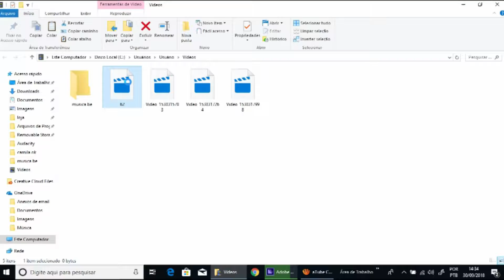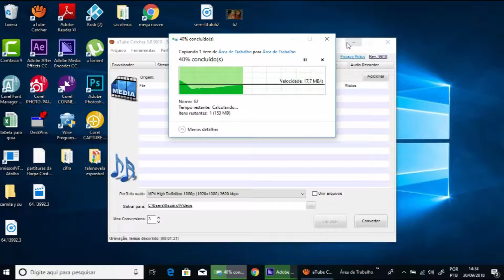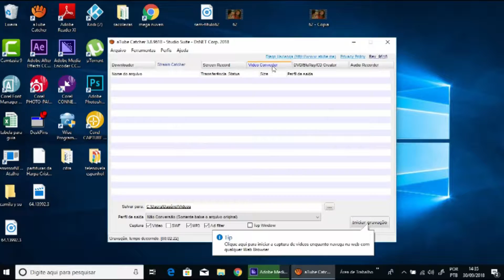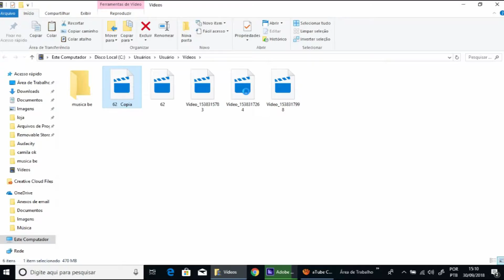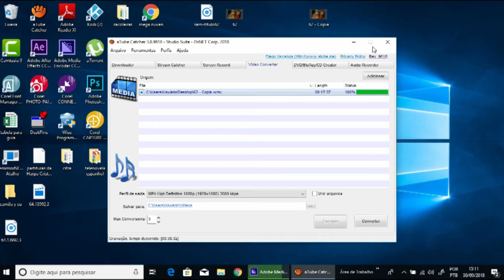aTube Catcher não converte meus videos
Quando você quer converter um vídeo e da erro pasta vazia, veja como pode resolver fácil esse problema no atube, faça uma copia. Desculpe som e imagem ruim mas vejo que muitas pessoas com esse problema então resolvi postar assim mesmo espero que ajude.